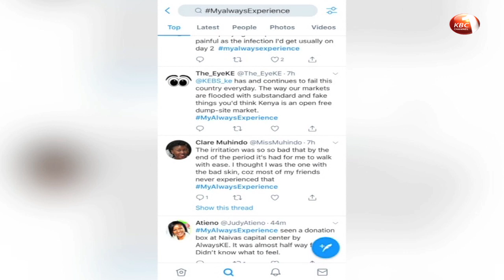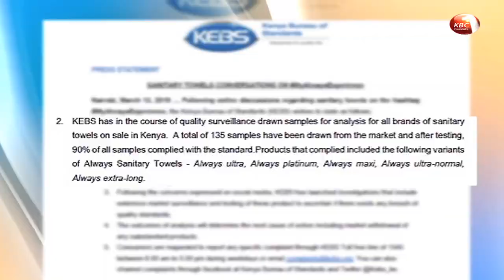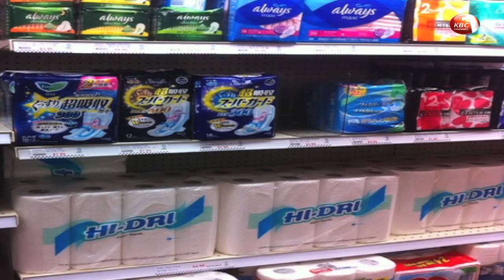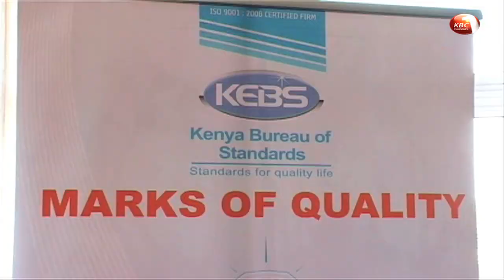Concerns over the use of synthetic fiber in making sanitary towels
Medical experts are now raising concerns over the use of synthetic fiber in making sanitary towels. The  experts warn that synthetic fiber made products prevent the skin from breathing thus causing irritation as well as long term complications if used constantly…As Purity Museo reports, specialists  recommend instead the use of cotton fiber in manufacturing the menstrual hygiene products…..